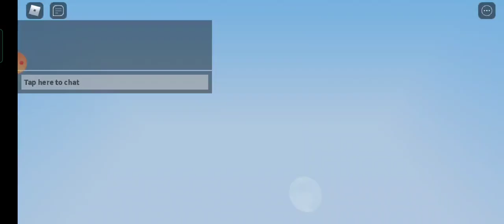BedWars I Only Won On the First Battle